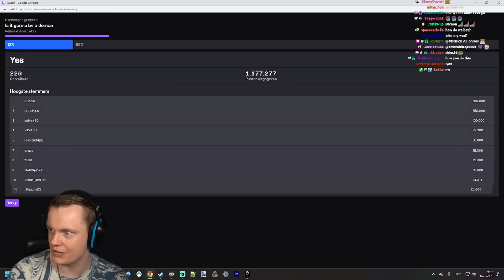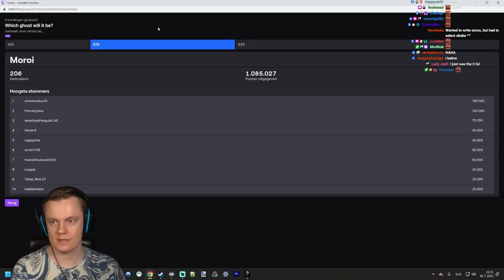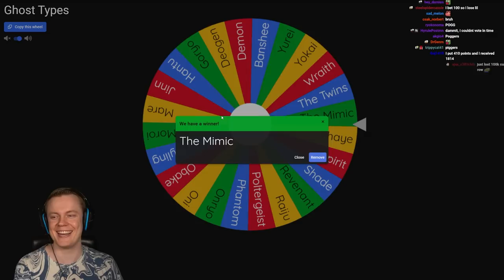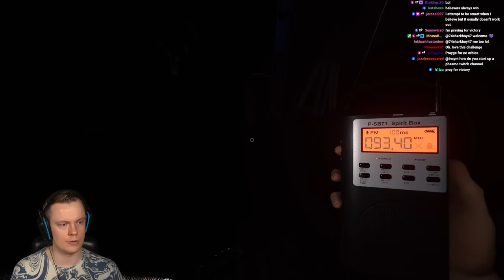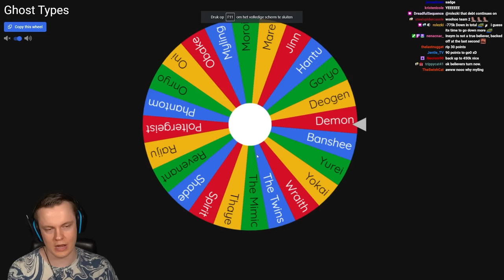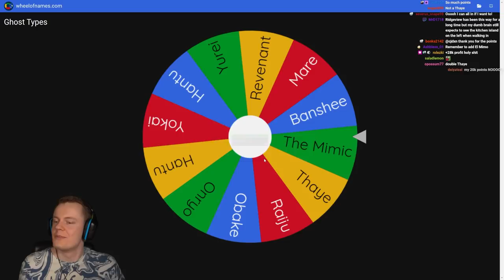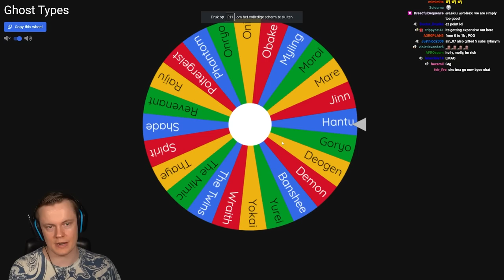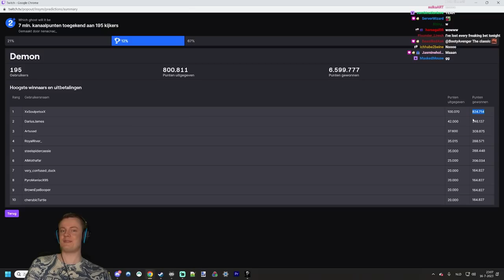This Phasmophobia Event was Unbelievable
Welcome back to Phasmophobia! In this video we celebrate the channel's 5th birthday with everyone's favorite thing: Ghost Casino! And some of these outcomes were unbelievable. ENJOY!